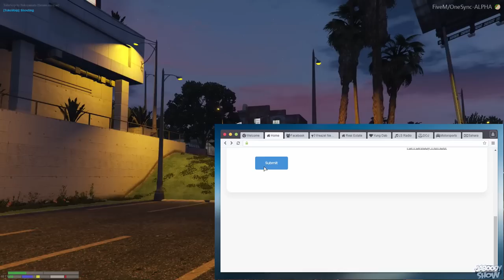GTA RP - Derrick the Damned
Ravioli, ravioli. give me the formuoli.